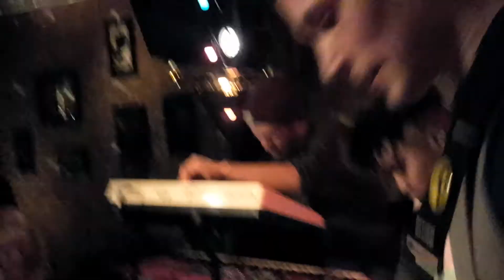Billy Dean and The Honor Roll live at Radio Bean 2/5/16